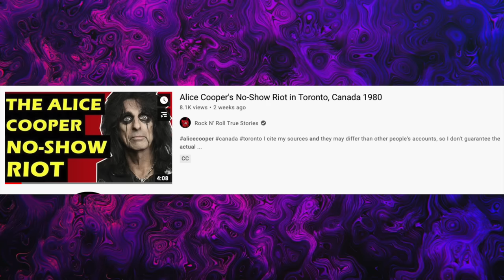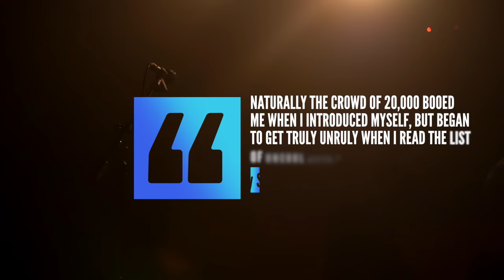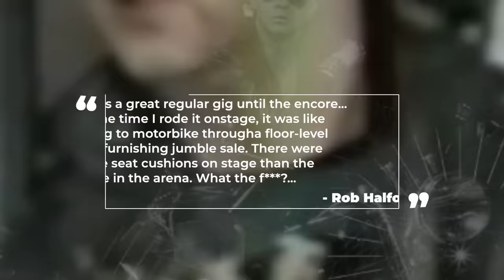Judas Priest: Why Madison Square Banned Rob Halford & Company For Life (Defenders of the Faith)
Judas Priest: Why Rob Halford and company got banned from Madison Square Garden

Stryper Video

Alice Cooper Riot

I had previously talked about concert riots or fans behaving badly at rock shows including the time Led Zeppelin fans got the group blacklisted from the city of boston or the time Alice Cooper fans rioted at a Canadian show after the shock rocker failed to turn up. The links to those videos are down below.. In today’s video we’re going to discuss the time heavy metal band Judas Priest received a life-time ban from one of the most prestigious venues in America.

Back in June of 1984 Judas Priest was on tour in support of their album Defenders of the faith. Kind of sounds like a stryper album, doesn’t it? BTW i’ve done a video on stryper link is down below. Part of the tour saw the band play one of the most prestigious venues in America, Madison Square Garden in New York City. Unfortunately the night didn’t go as planned. There’s been several versions of this story floating around. The official story I’ve read in many places claims that a local DJ named Perry Stone would take the stage before Judas Priest started their show and announced a list of upcoming concerts to the waiting audience. The largely accepted story goes that the announcement allegedly seemed to infuriate the crowd, maybe because the acts that Stone announced had nothing to do with metal. They included Neil Diamond and Helen Reddy.

Stone would recall "Naturally, the crowd of 20,000-plus booed me when I introduced myself,""but began to get truly unruly when I read that list of uncool acts." Stone would then hurl insults at the crowd but then things got ugly pretty quickly  He would recall.  "The crowd," he said, "proceeded to throw firecrackers, M-80s, Cherry Bombs and assorted beer bottles at me.” But a photographer who was working the pit that night named bob leafe would dispute Stone’s claims. He would claim Stone was exaggerating the importance of his announcement the night of the riot & things didn’t get out of control until Judas Priest hit the stage He would claim on his website he has no recollection of flying beer bottles, m80’s or firecrackers during Stone’s speech as the photographers would have raised a stink about it to the venue.

Judas Priest would end up taking the stage and playing through a roaring 20 song-set  that was similar to other shows on the tour. Something was off that night though. Many fans snuck fireworks and other explosives into the venue and bootleg tapes of the concert, you could hear a barrage of explosions, none of which came from the band’s stage show, but rather the audience. I’ve read the reviews from several fans who attended the show who claimed they didn’t know how the show was allowed to continue given the amount of fireworks and m80’s going off in the crowd in addition to fist fights that broke out. All hell seemed to break loose when the band came back for their encore. One fan cut the foam out of his seat cushion and othe fans soon followed hurling their seat cushions on stage. In addition to that fist fights broke out into the crowd and chairs were damaged in the venue.  The band’s encore consisted of “Living After Midnight”, Hell Bent for leather and you’ve got another thing coming.

To start the encore as he did every night frontman Rob Halford drove his harley davidson on stage for living after midnight and would recall in his book Confess: The Autobiography.

It was a great, regular gig until the encore….By the time I rode it onstage, it was like trying to motorbike through a floor-level soft-furnishings jumble sale. There were more seat cushions on the stage than in the arena. What the fuck? Two thoughts filled my head: a) This is fantastic! Our own riot! And b) They’re never gonna let us play this place again! ”Glenn, Ken [Downing] and Ian [Hill] were by n